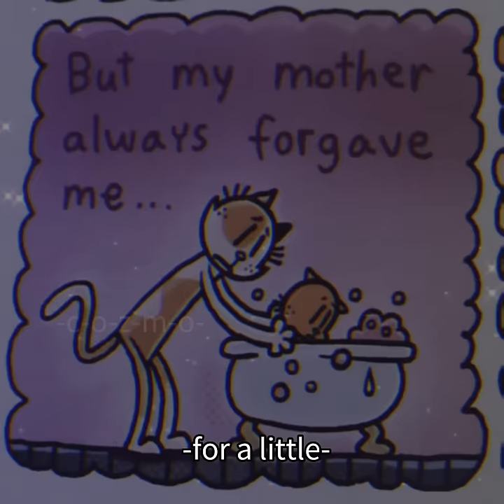Remember You edit // Petey’s mom angst 😧 (Dog Man)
Jdhdivhdkfjdkfjs ya